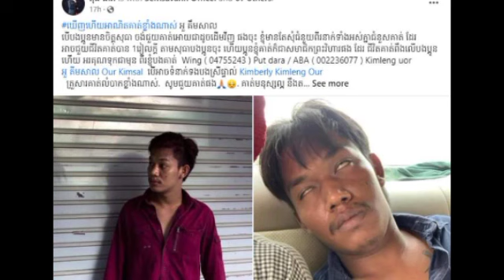បាត់មុខមួយរយៈអតីតបេក្ខភាពប្រកួត X Factor ម្នាក់ធ្លាក់ខ្លួនកើតជំងឺសាហាវមួយនេះ រហូតត្រូវសង្គ្រោះភ្លាមៗ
មិននឹកស្មាន បាត់មុខមួយរយៈអតីតបេក្ខភាពប្រកួត X Factor ម្នាក់ធ្លាក់ខ្លួនកើតជំងឺសាហាវមួយនេះ រហូតត្រូវសង្គ្រោះភ្លាមៗ A former X Factor contestant unexpectedly disappeared for a while and fell into this deadly disease and was immediately rescued.